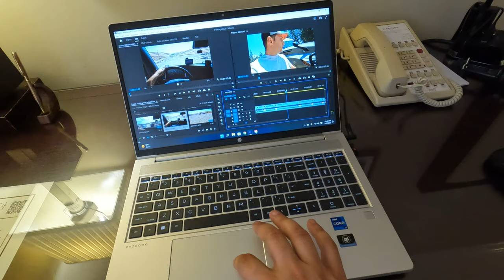I went back to NYC for a week. The Concrete Jungle Life.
After a long hard month of work across the country, I stopped in the concrete jungle for a week to regain my energy and visit some of my friends who live here.